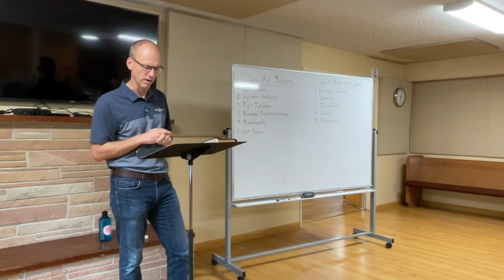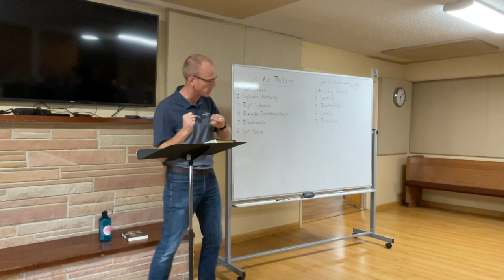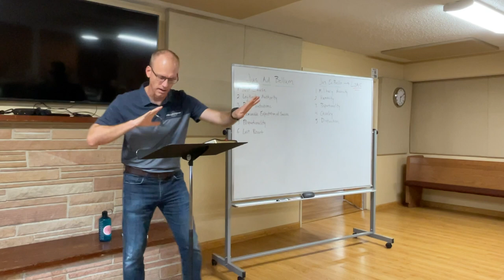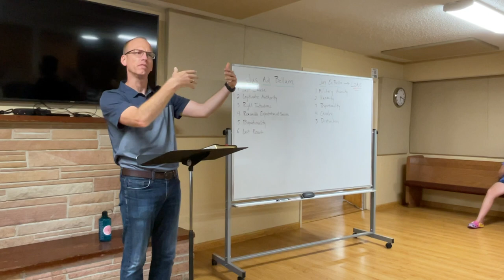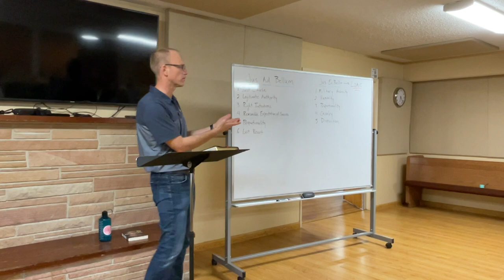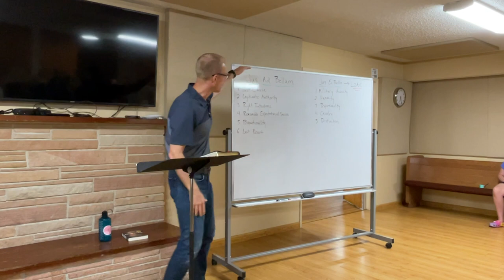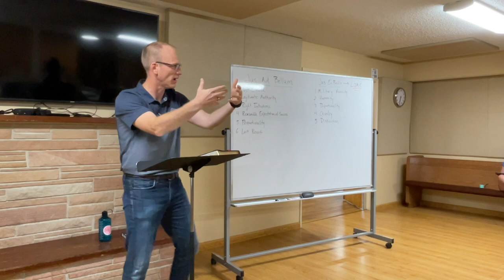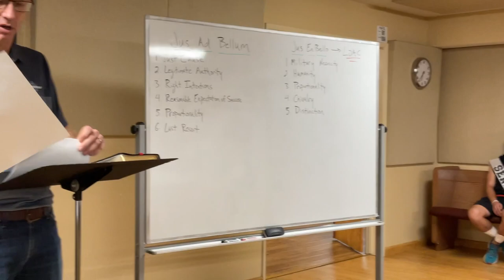Thinking about War in Light of Israel